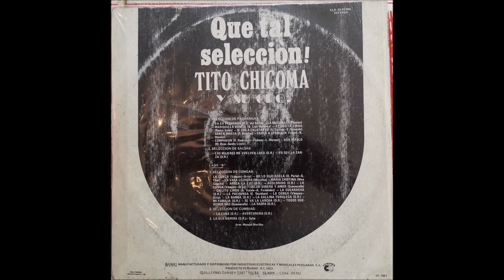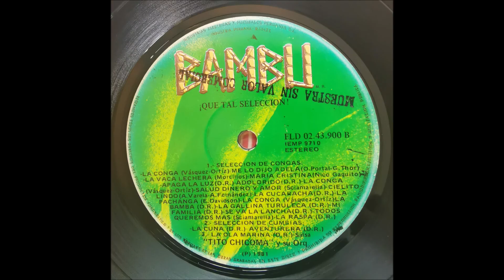Tito Chicoma y su orquesta-la ola marina (Peru) 1981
Cancion de el album... Que tal seleccion! del trompetista Chiclayano Tito Chicoma